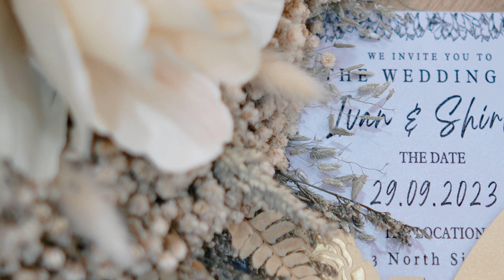Ivan & Shirly | Wedding